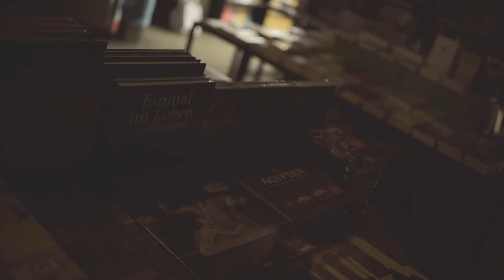NO SURPRISING NEWS & ZINNSCHAUER - 'Schaltern' Unplugged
Filmed & edited by: Benedict Seidl

Unplugged Video of 'Schaltern' by No Surprising News from his 7" Vinyl 'Kein Ende in Sicht' released by My Name Is Jonas Records.